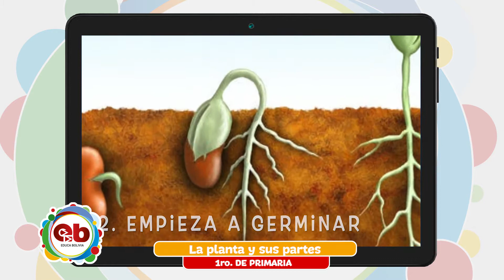1er Primaria - Ciencias Naturales - La planta y sus partes - Elizabeth Condori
Tema 👩🏫 👉 Ciencias Naturales – “La planta y sus partes”

Maestr@ 👨 👉 Elizabeth Condori

Fecha 📅 👉  Martes 20 de julio de 2021